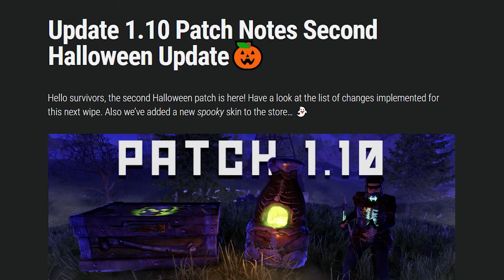Rust Console Edition Update 1.10 Patch Notes 1.10 Halloween New Skin Patch Update News Ps4 Xbox Ps5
D11 Pedro made an announcement regarding patch 1.10

Wipe schedule information:
WEEKLY = 11AM PST EVERY THURSDAY
MONTHLY = 11AM PST EVERY FINAL THURSDAY OF THE MONTH

Update 1.10 Patch Notes Rust Console Edition 1.10 Halloween New Skin Patch Update News Ps4 Xbox Ps5